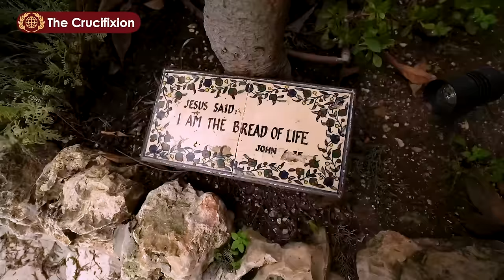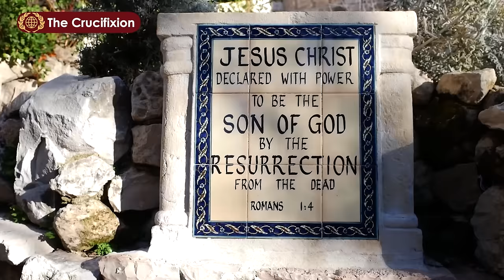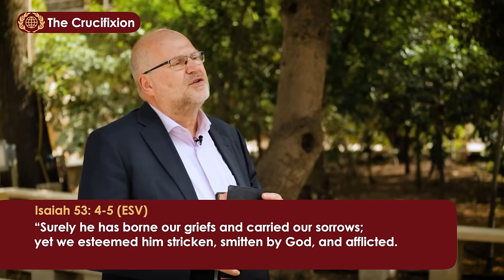The Garden Tomb: The Crucifixion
✝️ This Easter Weekend, discover the remarkable connections between Passover and Easter and take a fresh look at Jesus' love and sacrifice for us.